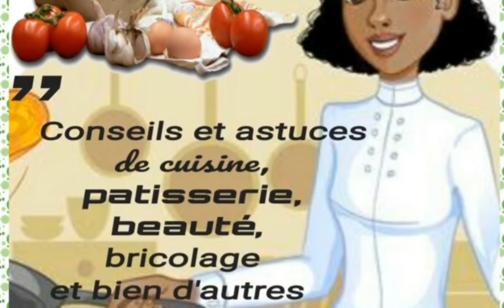3 Detox water aux fruits d'été et à la menthe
Je viens vous proposer aujourd'hui 3 boissons detox avec un très bon goût, aux fruits et aux épices pour vous permettre de varier vos boissons. Elles vous permettent de brûler rapidement un maximum de graisse tout en vous faisant plaisir.  Ce sont des eaux aromatisées, une à la pastèque, une aux citron et concombre et l'autre aux épices. ce sont des recettes simples et faciles à faire, peu coûteuses.  Avec cette chaleur,  ces boissons sont parfaites pour se rafraichir et se réhydrater tout en brûlant de la graisse.

Ingrédients

N°1: boisson detox au citron, concombre, menthe
-1 citron
-1/2 concombre
-10 feuilles de menthe
-1 morceau se gingembre
-1 l d'eau

N°2: boisson amincissante aux epices et au citron (très efficace pour maigrir)
-1 citron 🍋
-1 /2  c à c de canelle
-1/2 c à c de curcuma
-2 sachets de thé vert
-1 c à c de sirop d'agave ou de miel
-1.5l d'eau chaude

N°3: boisson à la pastèque 🍉 et à la menthe
(Cette boisson a un goût tres agréable et très parfumée de menthe)

-des tranches de pastèque 🍉
-10 à 15 feuilles de menthe